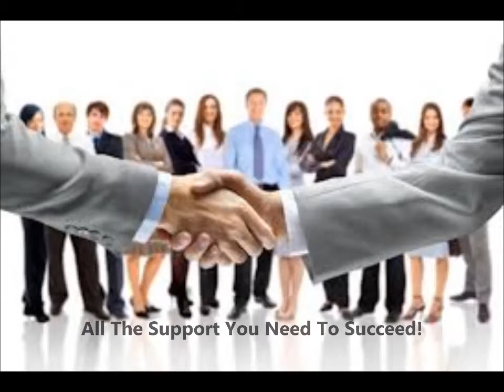Mortgage Net Branch Opportunities Ohio Mortgage Branch Companies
Mortgage net branch opportunities in Ohio from the top direct lenders in the country. Work with a mortgage banker that is Frannie Mae, Freddie Mac and Ginnie Mae issuers, NO INVESTOR OVERLAYS!

loan officer jobs Ohio
mortgage branch opportunities Ohio
mortgage net branch opportunities Ohio
loan officer Ohio
mortgage net branch Ohio
net branch mortgage Ohio
net branch mortgage companies Ohio
mortgage net branch companies Ohio
net branch opportunities Ohio
loan officer job Ohio
mortgage net branches Ohio
mortgage net branch opportunity Ohio
mortgage branch opportunity Ohio
net branch mortgage opportunities Ohio
mortgage branching Ohio
net branch opportunity Ohio
best mortgage net branch Ohio
mortgage net branch company Ohio
mortgage broker net branch Ohio
loan officer net branch Ohio
net branch mortgage lender Ohio
branch mortgage net Ohio
mortgage bank branch opportunities Ohio
mortgage net branching Ohio
loan officer careers Ohio
loan processor salary Ohio
mortgage jobs in Ohio
loan officer training Ohio
net branch mortgage company Ohio
net mortgage branch Ohio
net branches mortgage Ohio
how to be a loan officer in Ohio
net branch for mortgage broker Ohio
net branch loan officer Ohio
mortgage net branch reviews Ohio
loan officer jobs in Ohio
net branching opportunities Ohio
loan officer job salary Ohio
net branch lender Ohio
mortgage company net branch
net mortgage branches Ohio
net branch mortgage broker Ohio
loan officer salary Ohio
best mortgage net branches Ohio